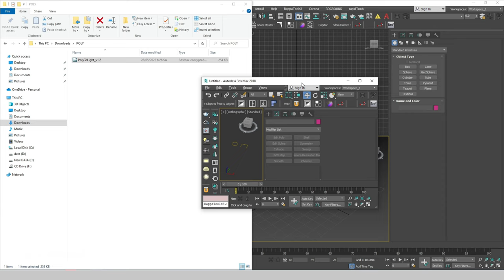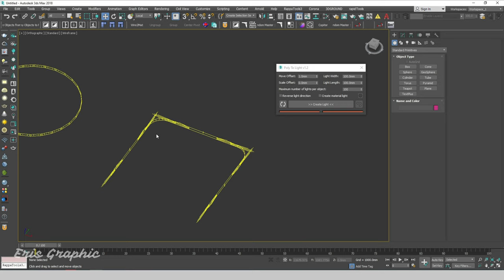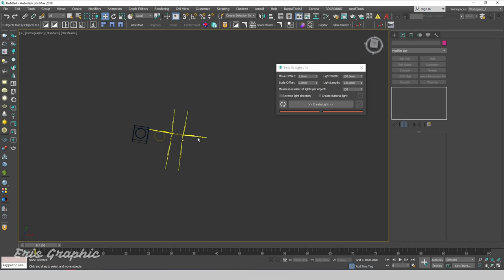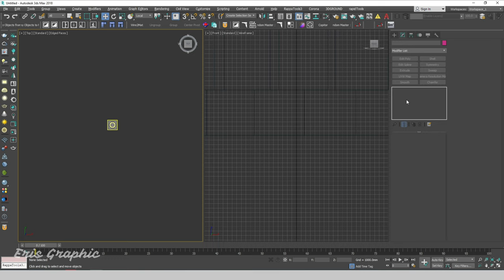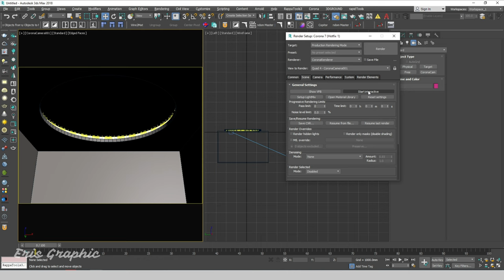Poly To Light Script 3ds Max | Eris Graphic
Hello Everyone, In this video, one script help you to quick create light from poly object.